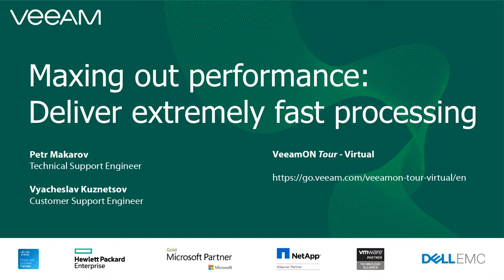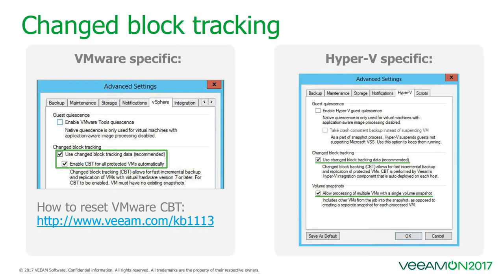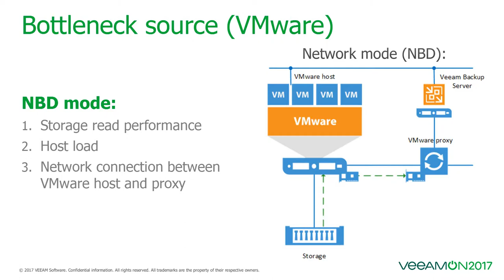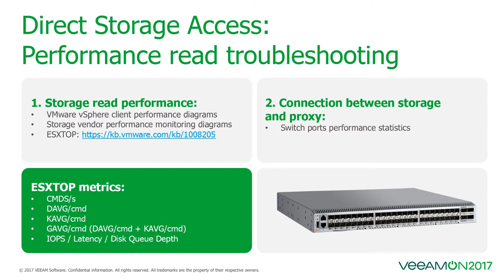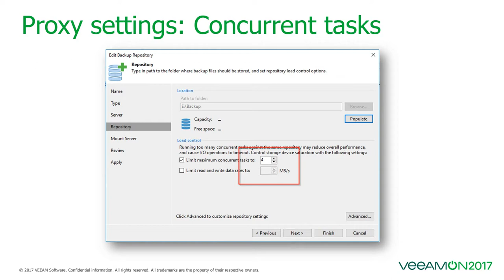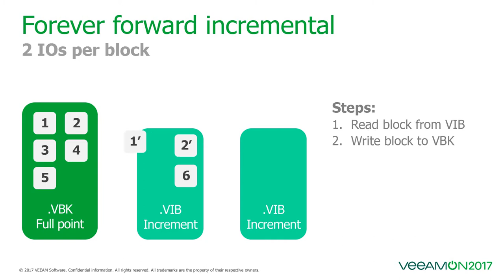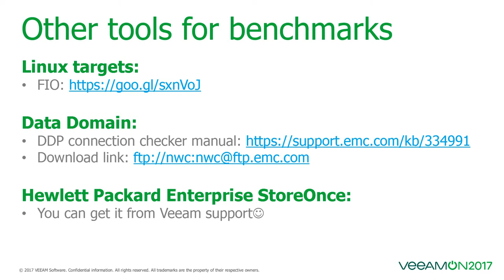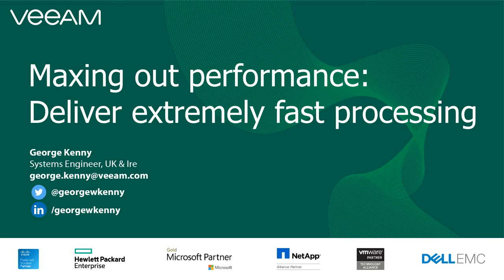Maxing Out Performance with Veeam Software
Public Webinar to our Veeam Community on 3rd November 2017 about how to get the best from Veeam performance backup tuning. Some good gotchas as well as best practices.